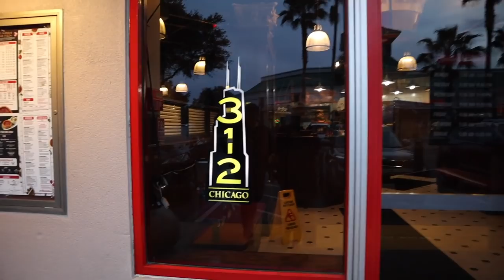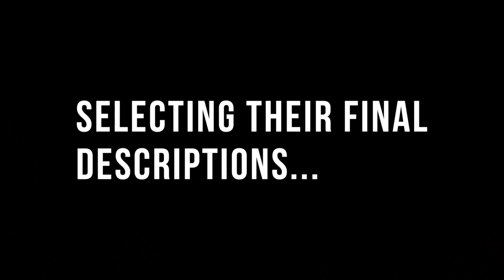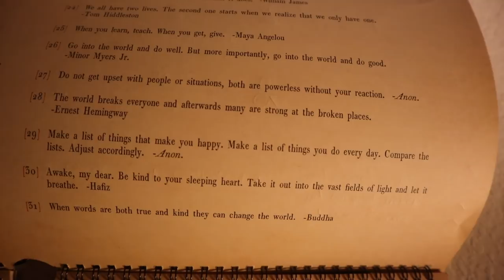It's Josh Bugg's Birthday! | Pizza Present & What Do You Meme? Tiebreaker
It's Josh Bugg's birthday which means pizza and game night!

We cured our case of the Mondays with a trip to Disney's Hollywood Studios! There's nothing "It's a Wonderful Life" and a trip to the park can't fix. We start the night off with a lucky Rock n' Rollercoaster fast pass! Next up? Alien Swirling Saucers. Sarah gives a brief presentation on why it's her new favorite ride in Hollywood Studios. Can you believe it? Do you agree!? Fantasmic! was incredible and our iffy fast pass spot let us beat the crowds to exit the park! That's a win in our book (without missing the finale!). We finish the night at Disney Springs to see "The Favourite". Let's just say it wasn't our cup of tea! To hear our full review, stick around until the end of the video. Thanks for coming along!